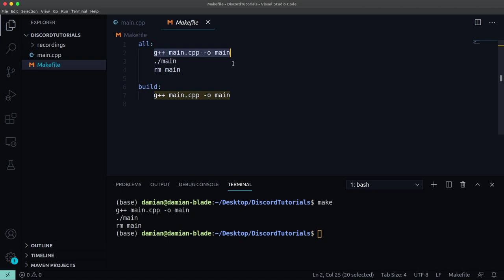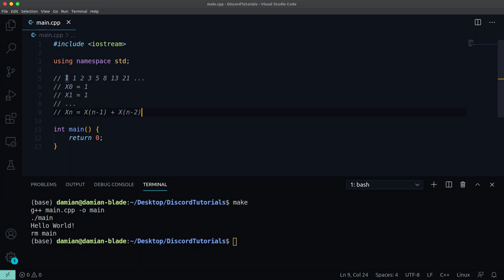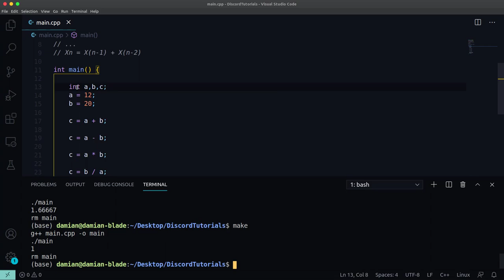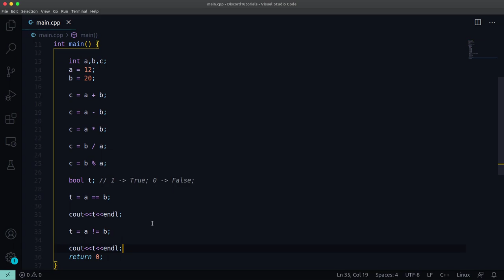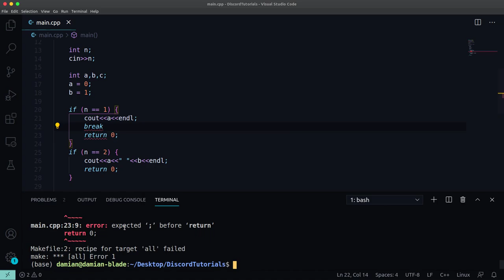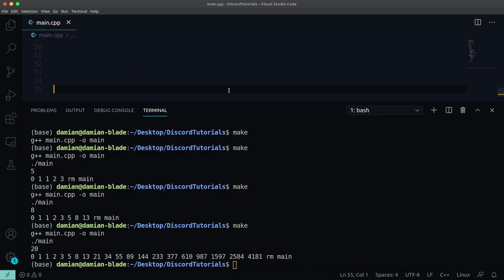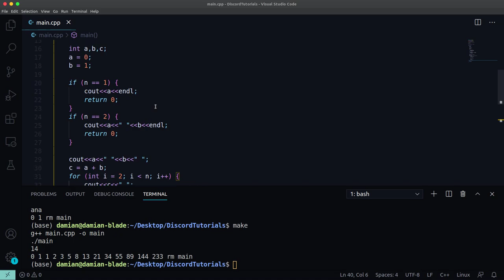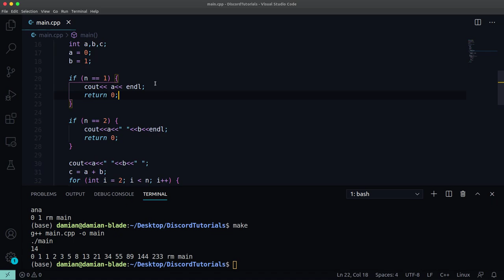C++ Basics | Discord Tutoring | Romanian | Part 1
Hi! I'm Damian!
This is the first part of a C++ series of tutoring sessions held through Discord, in romanian.
Today's topics: variables, operators, basic instructions, displaying the first N numbers from the Fibonacci Sequence.